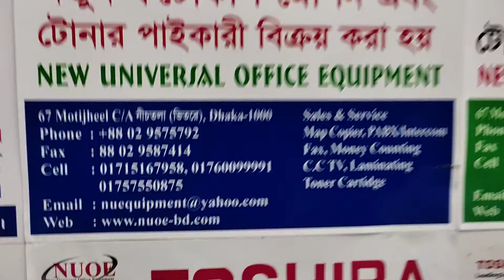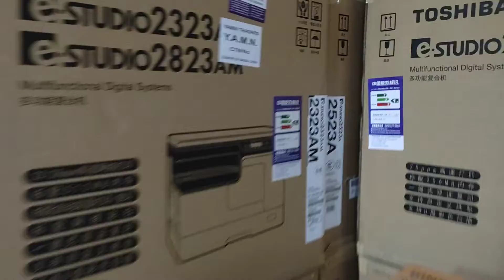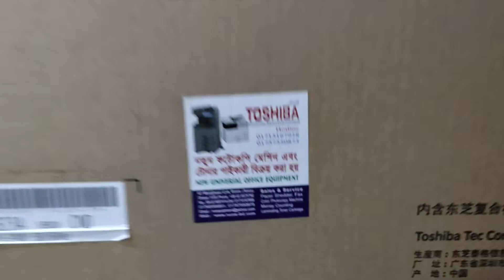Toshiba e-Studio 2523A photocopier importer new universal office equipment 01757550875